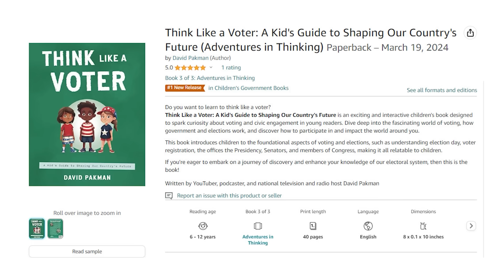They want Biden drug tested for MOUNTAIN DEW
-- Republican Congressman Eric Burlison suggests that President Joe Biden might be using the soft drink Mountain Dew as a performance-enhancing drug for the presidential debate with Donald Trump